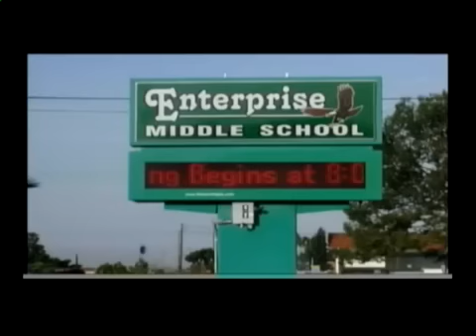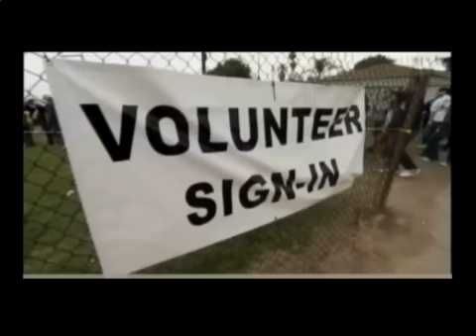School Pride on NBC w/ Jacob Soboroff